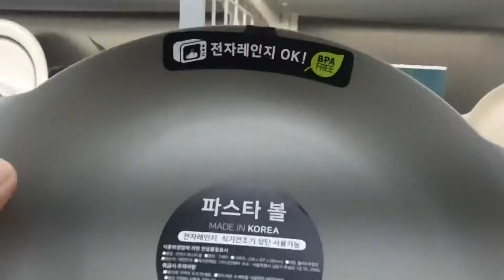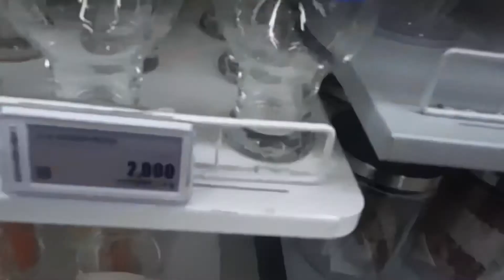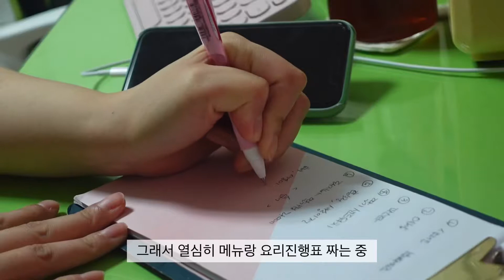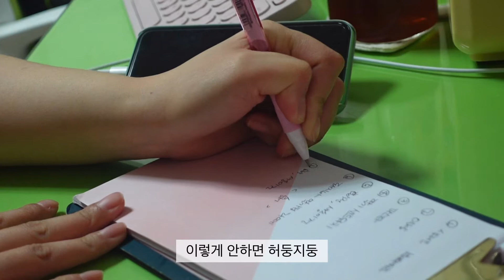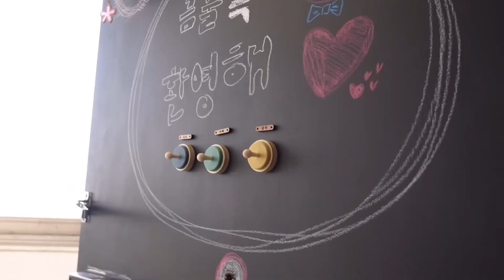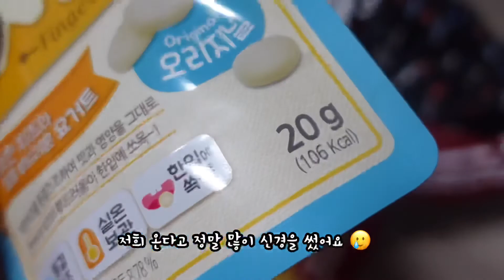👯‍♀️👯‍♀️네자매 런치모임 주도하고 자매반지 추진하는 막둥이 주부👩🏻‍🍳_부리타치즈샐러드,순한투움바파스타,생크림만들기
아임꿀복👶🏻

안녕하세요 ? 👩🏻
이번에는 꿀복애미가 언니들을 초대하여 런치모임을 하는 모습을 담아봤어요 👩🏻‍🍳

늘 언니들이 해주던 음식만 먹다가 직접 제가 해주니까
너무 뿌듯하고 언니들이 좋아해주니 기쁘더라구요 👩🏻‍🍳
신혼집에서 6년전에 집들이 후에 한번도 저희집에 온적이 없어서
늘 마음에 걸렸는데...
이렇게 늦게나마 집들이를 할 수 있어서 너무 행복해요 ^^

큰언니와 나이차이는 띠동갑나는 막둥이가 주도한 자매반지💍 맞추기도 성공🐶
언니들이 모두 막내동생의 말이라면 잘 들어주는 편 👧🏻

주변사람들이 자매가 많으면 좋겠다는 말을 많이 들어서 한번 올려봐유 :)
랜선으로 대리만족 해보세요 🤗

그럼 이번주도 화이팅 😝